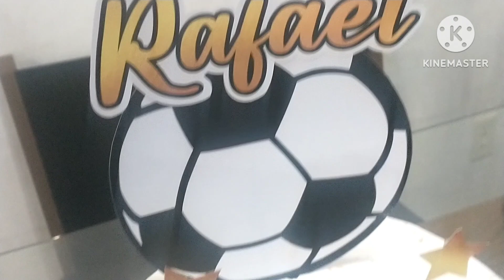Decoração de bolo TEMA Corinthians ( preto e branco)